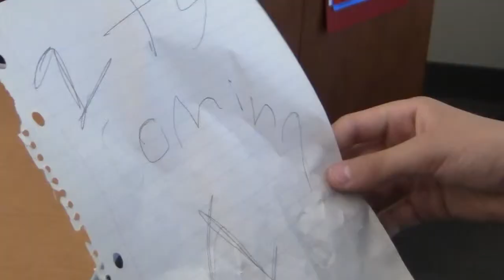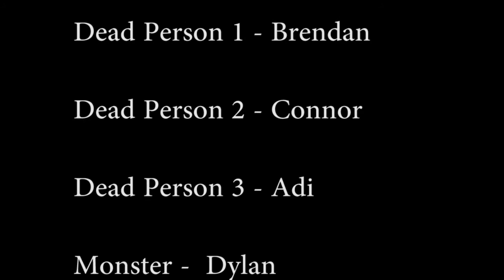Ketchup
A movie that is scary